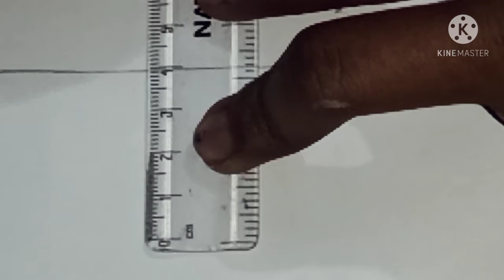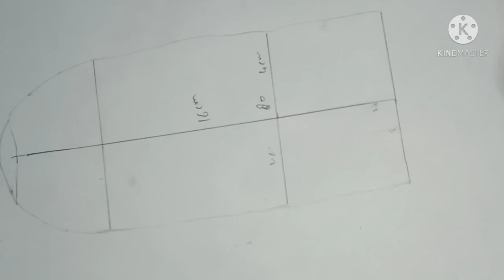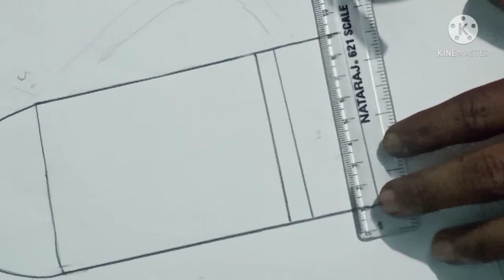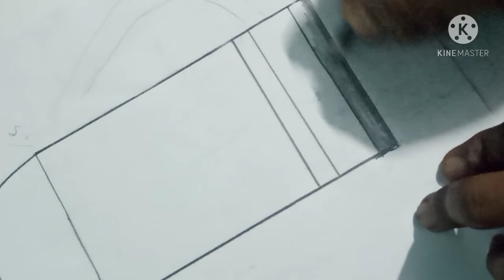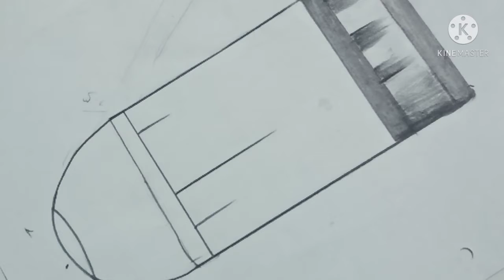थरमस बनाना सीखें। थरमस कैसे बनाएं?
Learn to make thermos. How to make Thermus from Hindi

Learn to make thermos.

How to make Thermus from Hindi

थरमस  बनाना सीखें।
थरमस कैसे बनाएं?

थरमस  बनाना सीखें।
थरमस कैसे बनाएं?

थरमस  बनाना सीखें।
थरमस कैसे बनाएं?

थरमस  बनाना सीखें।
थरमस कैसे बनाएं?